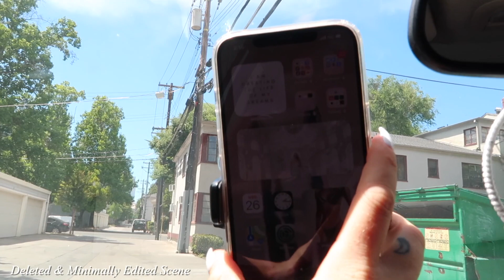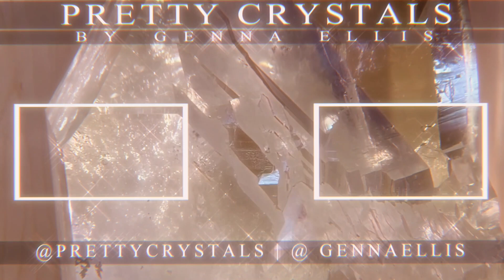HIDDEN GEMS | EP. 1 💎 Watch if you're feeling stuck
Instagram | DM @prettycrystals or @gennaellis

☁️ Lakshmi Chant (Skip to 11:48)

🧿 Filming Favorites, Business Tools & More:

🤍💸🤍  How I Get Paid To Shop Online ($30 Cash When You Sign Up!)